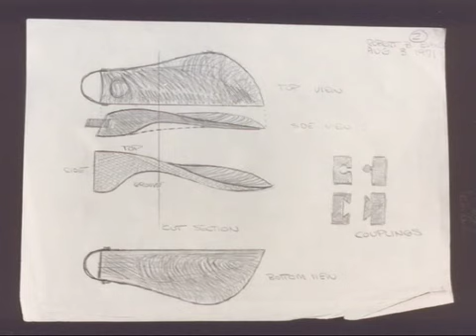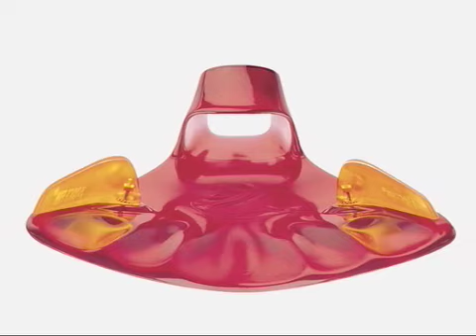Force Fin - the History , the Experience - Force Fin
A video journey through the concept, design and continuing advancement of the smartest fin designs on the market. Bob Evans Designs, Inc shows you the history of Force Fins from the beginning to the present day by taking you to a variety of locations with many different fin models and time periods.